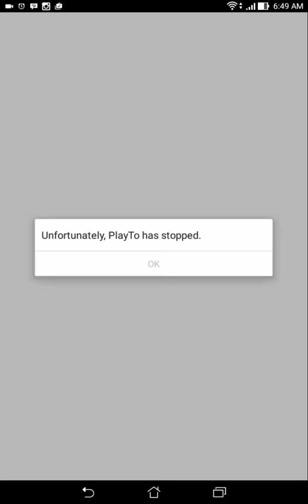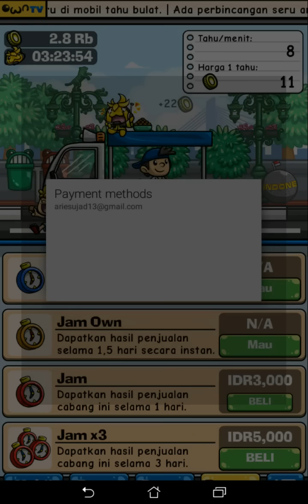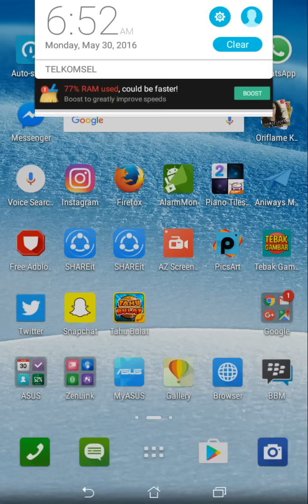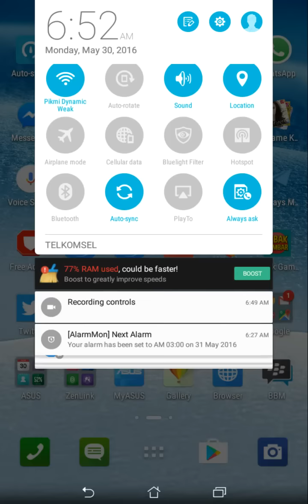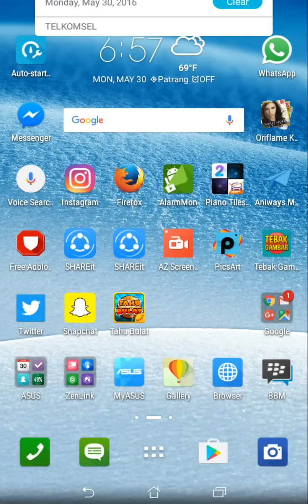Ada Yang Lucu Ketika Membeli Jam Tahu Bulat Android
Kalau barang jam tahu bulat harus masukin password, terpaksa ganti password, tapi lucu nya ada sms nyonyaku nyasar, hahaha, jangan dibaca guys. Game ini masih ada gak ya? pernah ngetrend di jamannya, sekarang kayaknya sudah berkurang banyak ya, tontno deh seperti apa game-game android terbaik tahun 2016 ini ya.